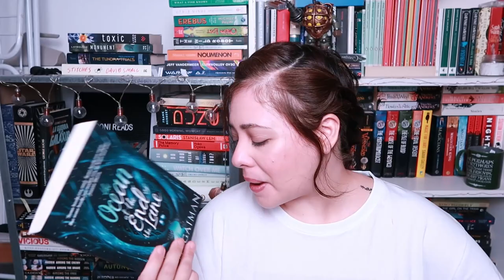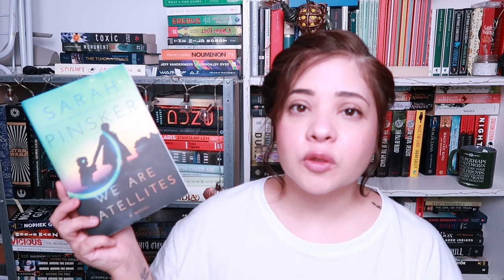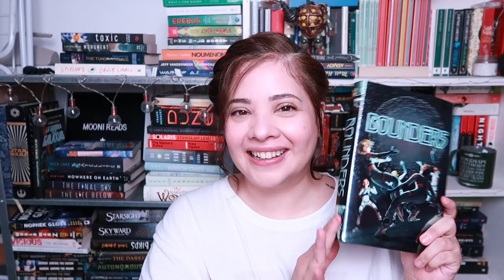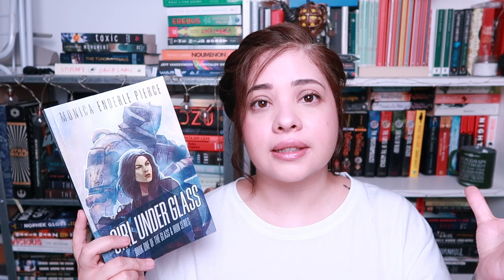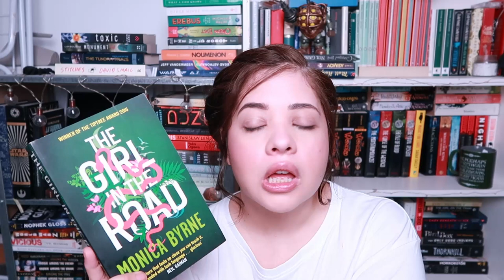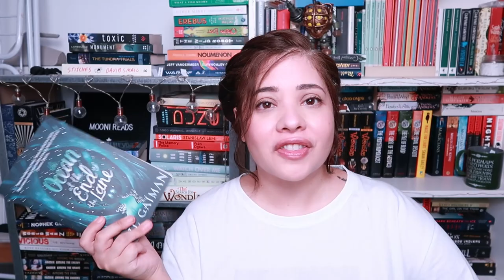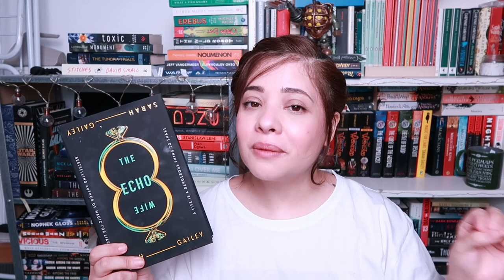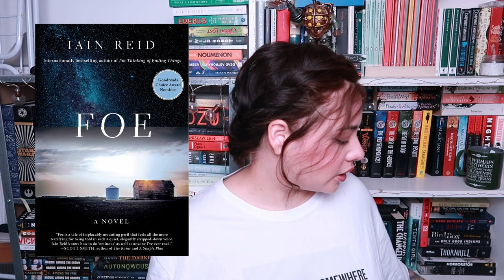I read 4000 pages in August! || Mooni Reads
This was a really good reading month which is why you don't see me ranting at all. But worry not my lovely subscribers, I'm already hating the book I'm reading this month so you'll get some ranting next month. But anyway, I enjoyed this August Wrap up and I hope you do too!

00:00 - intro
1:48 - Hyperion
4:10 - A Memory Called Empire
6:15 - We Are Satellites
8:20 - Bounders
10:12 - Come Closer
12:50 - Girl Under Glass
15:55 - Girl in the Road
17:40 - The Ocean at the End of the Lane
20:41 - The Echo Wife
23:48 - Foe
26:38 - Midwinterblood
28:34 - Project Hail Mary
31:18 - The Bear